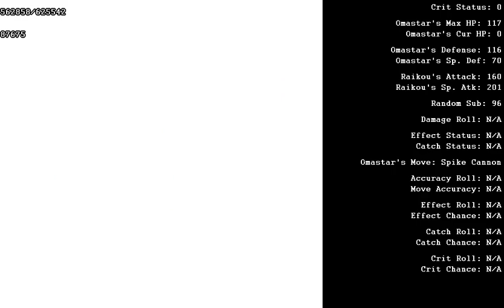Pokemon Silver TAS - 2:54:21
Silver TAS by CasualPokePlayer and EZGames69